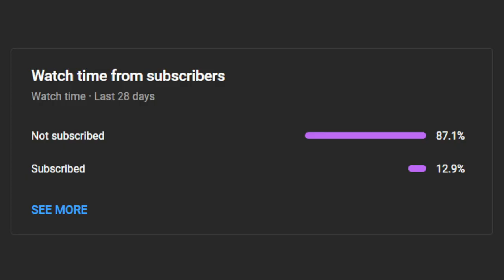A Rollercoaster of Bleh (thought process gameplay) | Yakuza Kiwami Riichi Mahjong #12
This is episode 12 of the Journey to Rank 1 in Riichi Mahjong (Yakuza Kiwami).This game was a lot of nothing, then it ended, haha.

Background audio:
Comfy Nights – 360Chrism Music

If you would like to support me, see below for my PayPal. If you comment an item description (please clarify what you are doing within the comment), I can send you a link.

Relevant Products from Amazon

Yakuza Kiwami for PS4

PS4 Controller Dual Shock 4

Lewitt LCT 440 Pure Microphone

Nexigo N950P 4k Webcam

PS4 (New)

PS4 (Renewed)